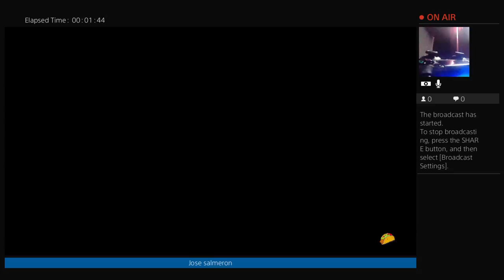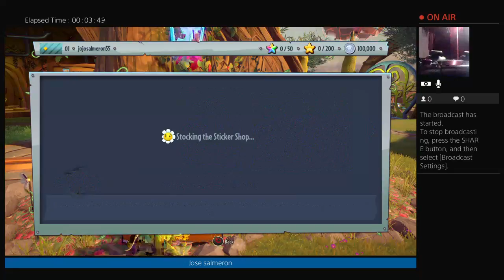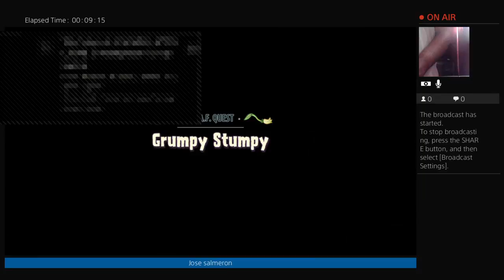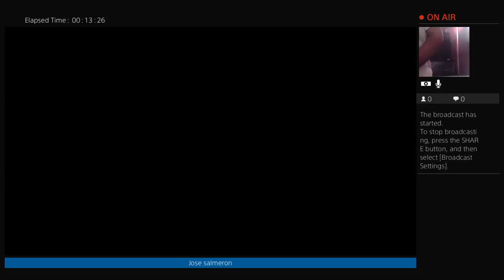Jose H salmeron Vallejo